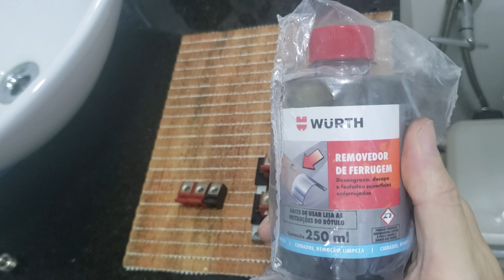Does Rust Remover Works on Brass? I Did a Test and I'll Show You the Results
Does Rust Remover work on brass objects? Can I use iron and steel rust remover on objects made of brass? In this video I did a test and I show you the results of the effectiveness of rust remover on brass parts